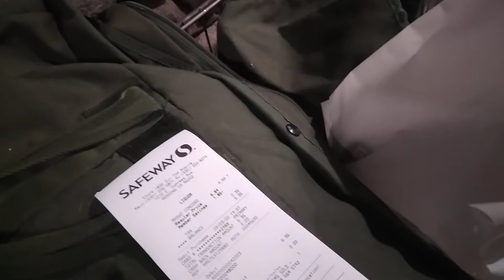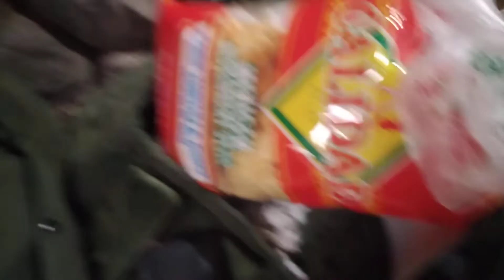🍷Unexpected SabbatH closing 🫓